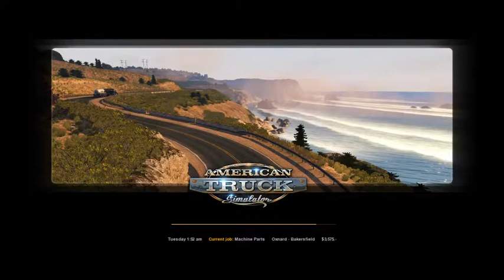American Truck Simulator (ATS) EP2 The Weight Check!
This Replaced the OMSI 2 for this Monday only!